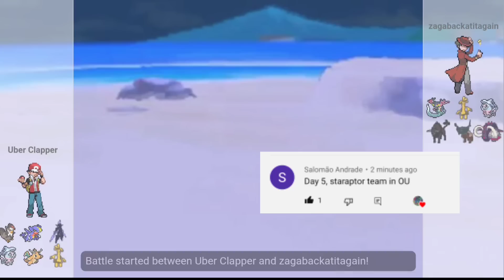TERA FLYING STARAPTOR IS THE NEW META | POKEMON SCARLET AND VIOLET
1. Tin tower theme remix
2. Snowbelle theme remix

IGNORE THIS:
Pokemon showdown salt, temp 6t, pokemon showdown,
spammer, salty pokemon battles, pokemon salty, TOXIC
LEGENDARY SPAMMERS CRY SALTY TEARS! FUNNY
POKEMON SHOWDOWN SALT, pokemon salty players,
pokemon salt, toxic noob pokemon, toxic noob pokemon
showdown, toxic pokemon showdown, the most TOXIC
SALTY NOOB on pokemon showdown EVER, Confused Shuckle Spiritomb Contrary Simple Simp Simpliey Simp Swoobat Pokemon showdown smogon pokemon
salt next time rather than one ragequit The world needs
more meme strategies because tryhards plague the meta
metagame VideoGame Championships video
game championships funny troll sets movesets. My
set broken Pokemon Sword Shield Gen VIll gen 8
pokemon octillery prankster contrary protean arcanine venom drench poison gas
play Mimicry terrain misty electric skill swap. Pokemon
Showdown meme strats. Showdown smogon
troll movesets videogamechampionships
sword & shield Pokemon Sw/Sh SS Salty salt player
ragequit forfeit content filler gg wp pokemon online
matches showdown pokemon showdown online battles
set idea attempt Pokemon gen8 gen vii dynamax
gigantamax factor pokemon sword shield Dynamax can't
funny troll sets movesets. My Pokemon memes are
NextLevelMemes Pokemon trolling salty player noob
Pokemon Sword Shield Gen VIll gen 9 pokemon galar M.
Mime Stunfisk galarian form mimicry pokemon octillery
misty electric skill swap. Pokemon Showdown meme
strats Showdown smogon troll movesets videogamechampionships sword & shield memes pokepast sets movesets Pokemon
showdown smogon pokemon Showdown Smogon
Pokemon Sword Shield Gen VIll gen 8 pokemon galar galarian form mimicry pokemon moody
protean arcanine venom drench poison gas tailwind
competitive sets ally switch toxtricity plus role play
Mimicry terrain misty electric skill swap. Pokemon
troll movesets videogamechampionships
sword & shield Pokemon Sw/Sh SS Salty sad player
smogon set moveset  memes memey
meme strategy strat strats MEME VGC Pokemon
ideas sets meme pokemon Pokemon VGC 2020 memes sets movesets VGC 2022 VGC 2023 weather wars sand pokemon scarlet and violet leaks ceruledge armarouge Klawf blue Gary oak  groudon pokeaimmd competetive pokemon freezai thunder blunder blimax wolfeyVGC smallAnt Paradox Pokemon Flutter Mane Chien Pao Geeta Nemona Mewscarada zero to hero palafin  baxcalibur iron valiant roaring moon, gen 9 scarlet violet smogon stall player clapped dracomenace ceruledge bitter blade, substitute
skeledirge kingambit gholdengo make it rain iron moth slither wings loaded dice annihilape rage fist floatzel wave crash kilowattrel garganacl salt cure cetitan chilly reception terastal terastallize iron thorns
boomburst noivern geeta glimmora dondozo
solarblade STARAPTOR